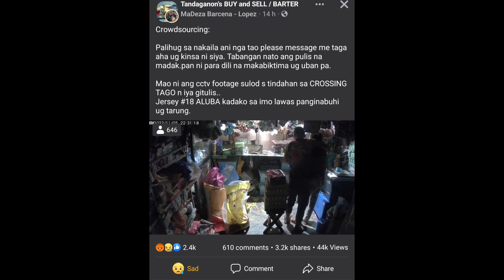HULI Cam sa CCTV! Actual na Panghoholdap sa loob ng Tindahan sa Surigao del Sur Kawawa ang Tindera!